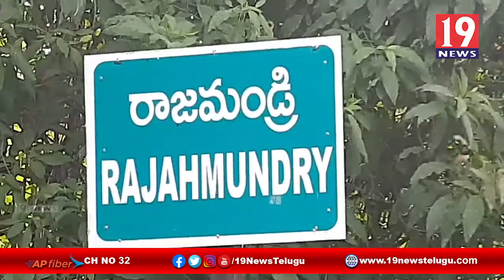రాష్ట్రంలో అధ్వానస్థితిలో ఉన్న రోడ్లపరిస్థితిపై వైసీపీ ప్రభుత్వ నిర్లక్ష్యానికి నిరసనగా బీజేపీ ధర్నా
రాష్ట్రంలో అధ్వాన స్థితిలో ఉన్న రోడ్ల పరిస్థితి పై వైసీపీ ప్రభుత్వ నిర్లక్ష్యానికి నిరసనగా బీజేపీ ధర్నా రాజమండ్రి తూర్పు గోదావరి జిల్లా | 19 Newstelugu